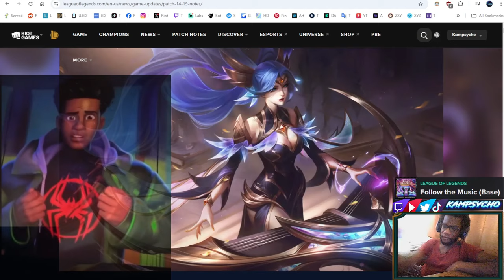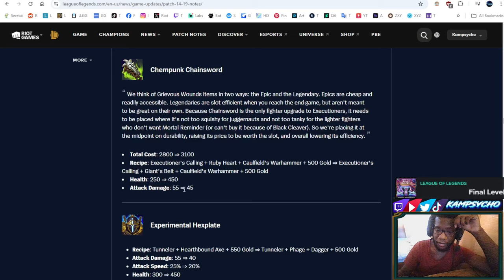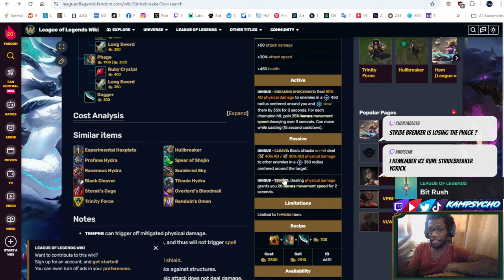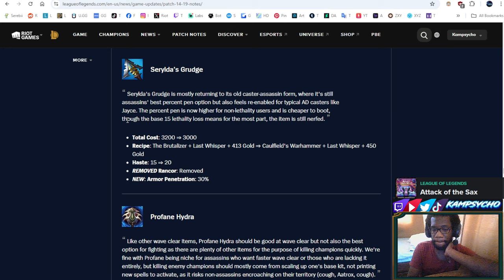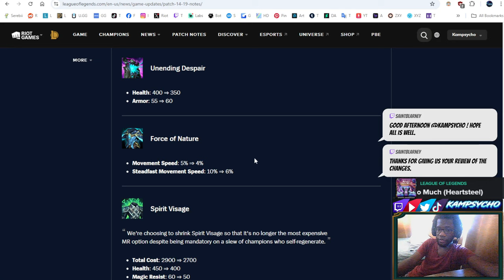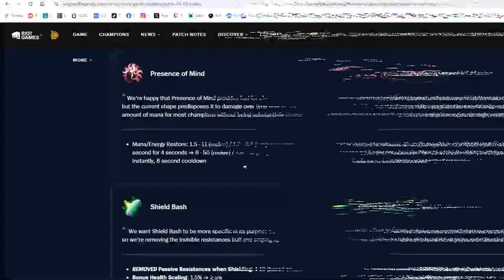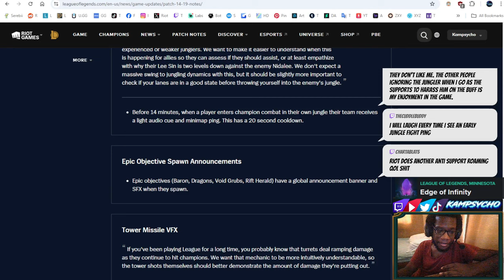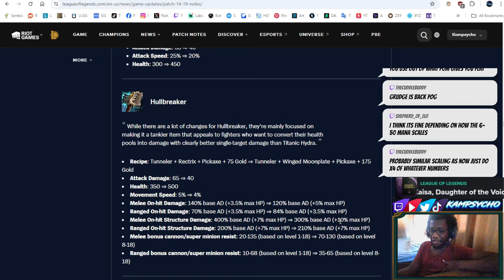Patch 14.19 Rundown, New Runes & Builds - (Time Stamps Included) - [S14]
Yurrr welcome to another Graveyard shift where we will be going over another big Patch that may change a lot on Yorick, Strap in Monks :3

❓ If you have any questions about Yorick or Feedback
Please leave them below in the comment section or Discord❓

⏰ Timestamps:
00:00 - 00:42 - Intro
00:43 - 02:49 - Patch Rundown
02:50 - 05:49 - K'Sante Changes EWW
05:50 - 08:37 - Item Changes
08:38 - 08:55 - Fighter Items
08:56 - 11:06 - Eclipse
11:07 - 14:16 - Hullbreaker
14:17 - 15:09 - Black Cleaver
15:10 - 16:59 - Spear of Shojin
17:00 - 18:15 - Sundered Sky
18:16 - 19:17 - Sterak's Gage
19:18 - 22:16 - Stridebreaker
22:17 - 24:16 - Titanic Hydra
24:17 - 26:56 - Overlord's Bloodmail
26:57 - 27:16 - Triforce
27:17 - 28:31 - ADC Items EEEWWW
28:32 - 29:20 - Lethality Items HAWK TUAH
29:21 - 30:51 - Serylda's Grudge
30:52 - 31:51 - Profane Hydra
31:52 - 32:20 - AP Items, I DON'T CARE
32:21 - 33:36 - ADC Item Combo & Lethal Tempo
33:37 - 34:54 - Tank Items
34:55 - 35:33 - Abyssal Mask
35:34 - 37:24 - Iceborn Gauntlet
35:25 - 40:55 - Other Tank Items
40:56 - 41:51 - Spirit Visage
41:52 - 44:39 - Deadman's Plate
44:40 - 45:41 - Boots
45:42 - 48;41 - Lethal Tempo Ew..
48:42 - 50:41 - Presece of Mind
50:52 - 54:36 - Shield Bash
54:37 - 56:54 - Biscuit Delivery
56:55 - 58:11 - Nimbus Cloak
58:12 - 01:07:33 - Quality of Life Changes
01:07:34 - 01:11:49 - Summary
01:11:50 - 01:14:49 - Old  Iceborn Cleaver
01:14:50 - 01:27:49 - Yorick Builds
01:27:50 - Outro

🎨 Artist: Frisky Cupcake

Come through and catch me on Twitch, Or you can catch these hands...👏
We can do this The easy way... or The hard way... The choice is yours...😤

📝 Soundtracks in video:
Just ask me bro..